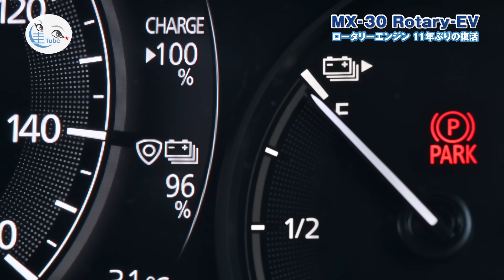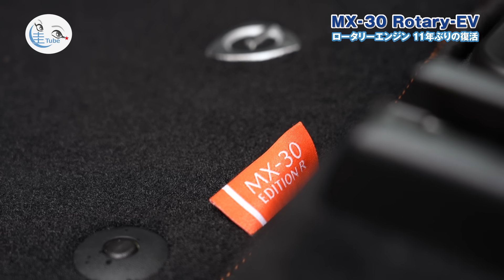竹岡 圭とMAZDA MX-30 Rotary-EV in 広島!!～ロータリーエンジン、11年ぶりの復活～【TAKEOKA KEI & MAZDA MX-30 Rotary-EV】